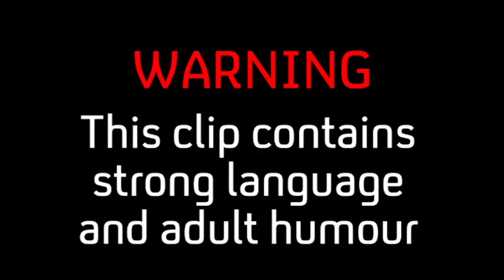Morning Sex? | Catastrophe